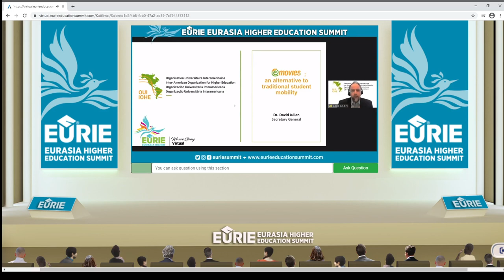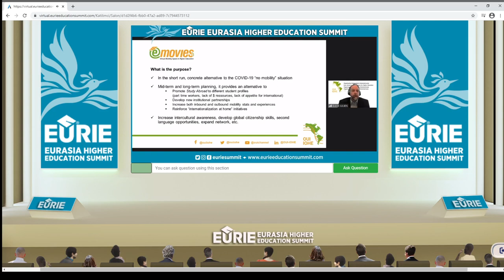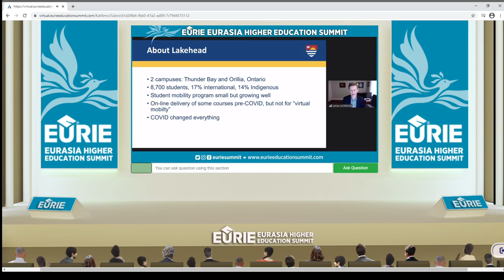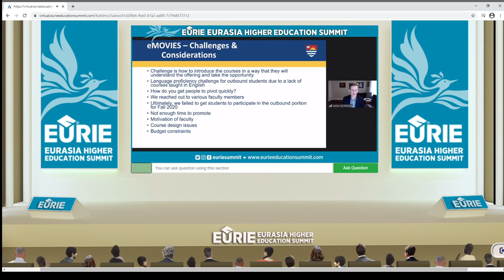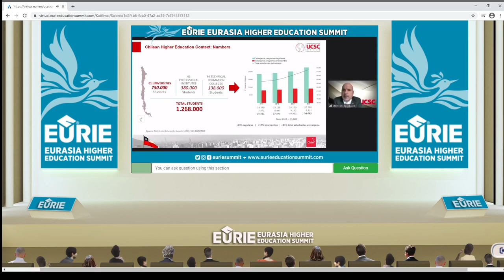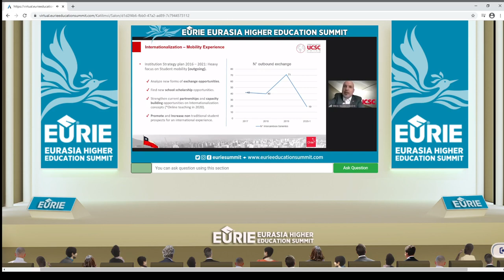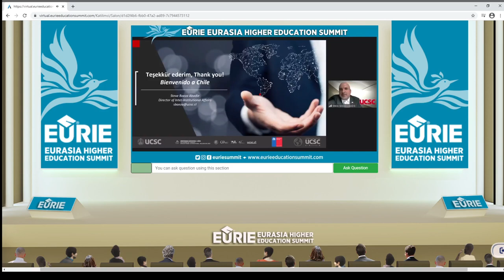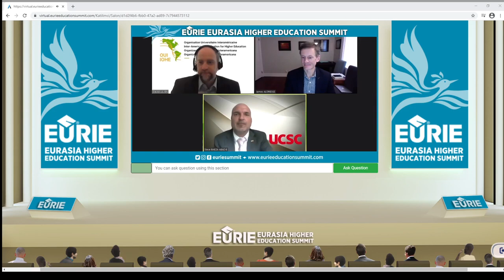EURIE 2021 VIRTUAL MOBILITY e-MOVIES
The Inter-American Space for Virtual Mobility in Higher Education

James ALDRIDGE (Lakehead University, Canada)
Steve BAEZA ABADIE (Universidad Católica de la Santísima Concepción, Chile)
Moderator: David JULIEN (OUI-IOHE | Inter-American Organization for Higher Education, Canada)